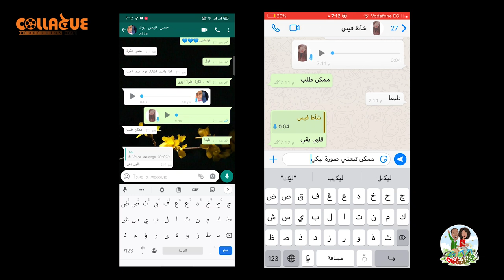Happy Valentine_مختلفناش 2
؟Social mediaهل أحنا بنكون نفس الأشخاص على ال
مختلفاش الموسم الثانى
فكرة: شريف حسين
سيناريو: حسن فوزى - شريف حسين
بطولة: حسن فوزى
هاجر مصطفى
عمارات المروة Coffee So شكر خاص لكافيه
أستاذ ماهر
شكر خاص أستاذ ناصف ملك
تصوير: منة رجب
صوت: نورا محمد